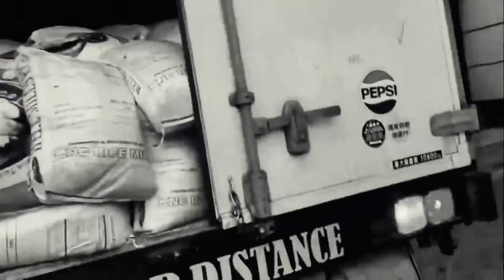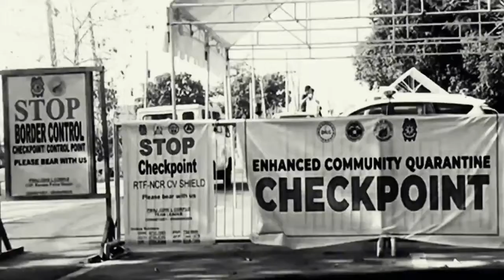Francis leo marcos inaresto ng NBI alamin ang buong detalye sa video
Francis leo marcos inaresto ng nbi  alamin ang buong detalye sa video e2..